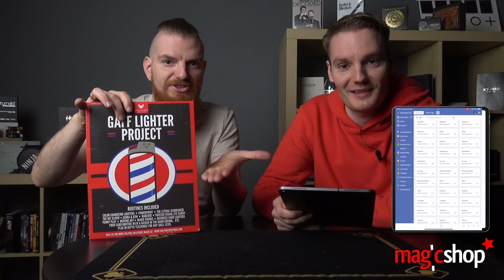Gaff Lighter System & Amazing Coffee Cups and Beans (Vulpine Creations) || Enjoy Magic Review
Gaff Lighter System (Vulpine Creations):
▶ Vollständige Review:

Amazing Coffee Cups and Beans (Vulpine Creations):
▶ Vollständige Review:

In der neuen Folge der Enjoy Magic Review haben wir für euch Gaff Lighter System & Amazing Coffee Cups and Beans (Vulpine Creations) getestet und helfen euch durch unsere Erfahrungen bei der Kaufentscheidung für die Zauberartikel.